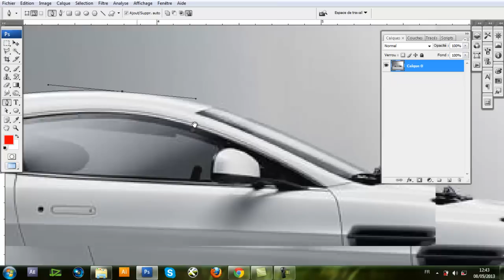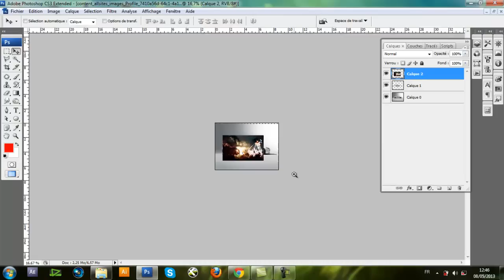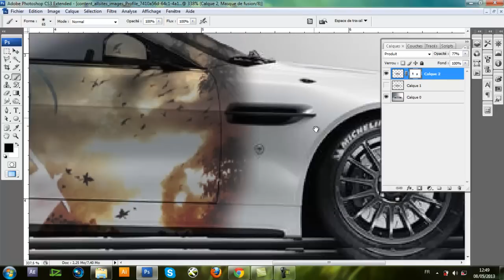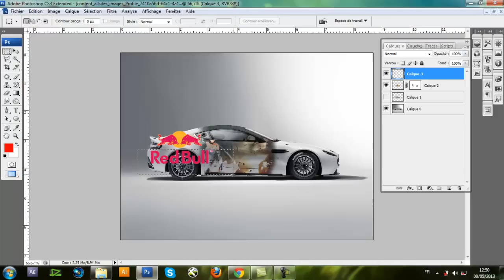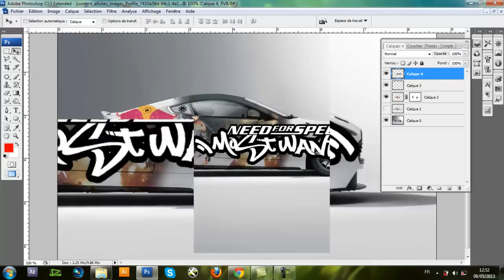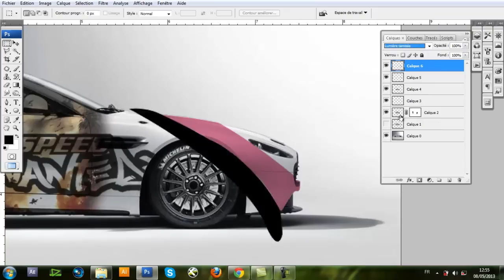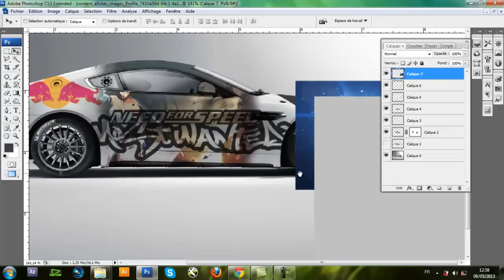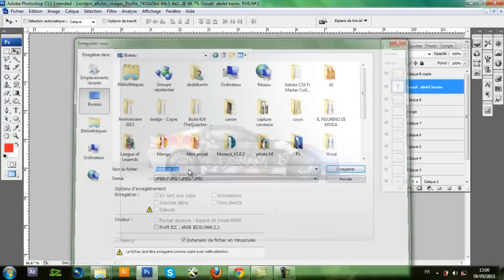[Tuto] Habillage Voiture